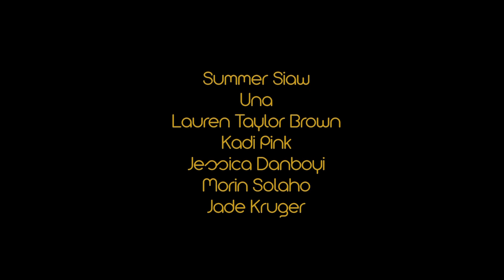Fortie Label A/W 18 x SHOWstudio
Fortie Label A/W 18 by Essie Buckman, directed by R+D, exclusive to SHOWstudio.